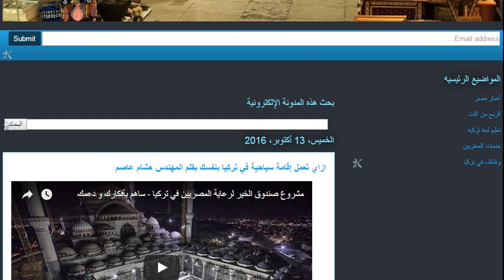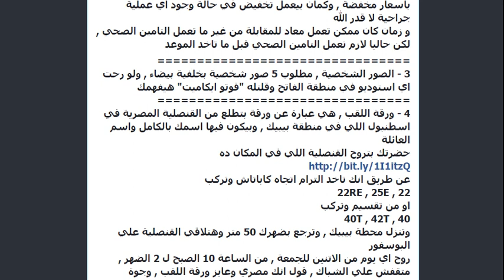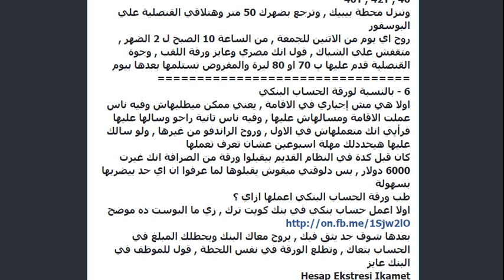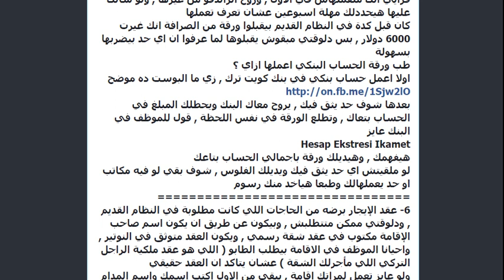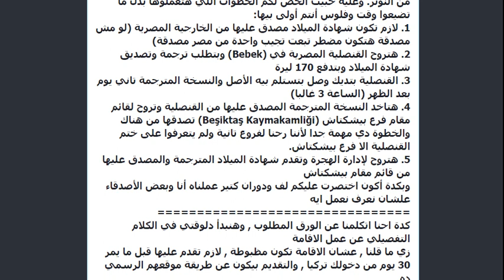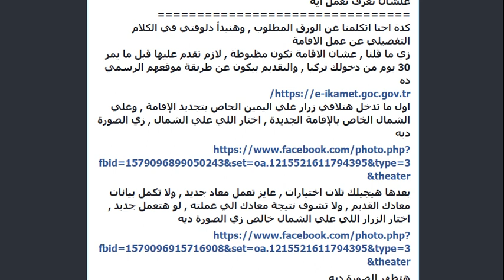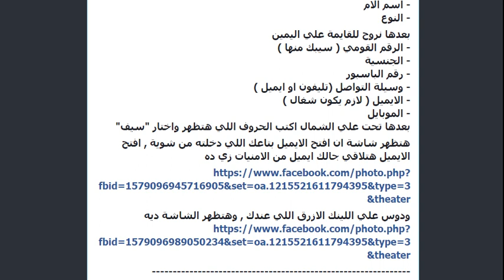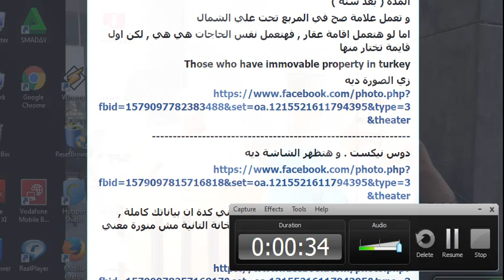كيفيه عمل اقامه سياحيه في تركيا للدارسين او المستثمرين من رجال الاعمال او العلاج في تركيا بسهوله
ملحوظه مهمه : الاسعار اتغيرت ، عقد الايجار مهم موثق ، التأمين مهم ،  دي ثلاث ملحوظات مهمه احببت ان اشير اليها اول شيء في شرح الفديو وهم مره اخريك :
1- الاسعار تغيرت يعني معناها ارتفعت
2- عقد الايجار لشقه مهم وموثق في المنطقه التي تتقدم فيها بطلب الاقامه
3- ألتأمين مهم
والله الموفق
كيفيه عمل اقامه سياحيه في تركيا بسهوله بدلا من الالتجاء لمن قد ينصب عليك و يكلفك اموال كثيره شاهد بالتفاصيل الممله كيفيه عمل اقامه سياحيه في تركيا و الاقامه السياحيه دي هتبقي اساس شغلك في تركيا سواء للدراسه في تركيا او العمل في تركيا او التجاره في تركيا او الاستثمار في تركيا و اعيد وأأكد علي اهميه تعلم اللغة التركيه و ياريت برضه كورس في التجاره الاليكترونيه هيكون سلمه للنجاح في تركيا والله الموفق